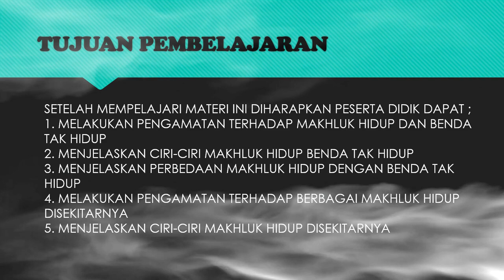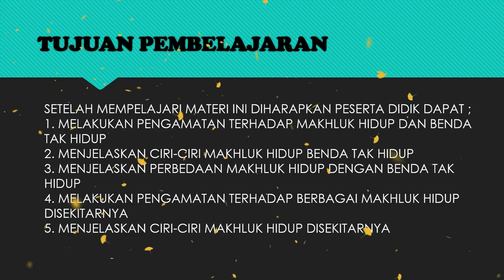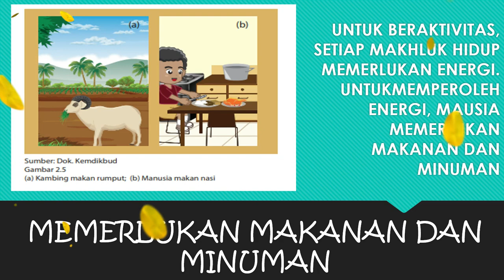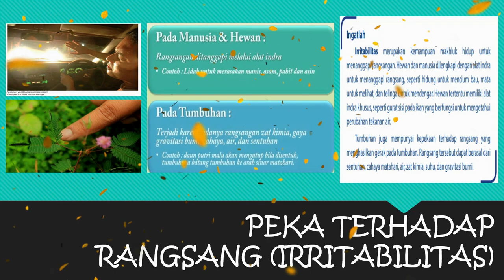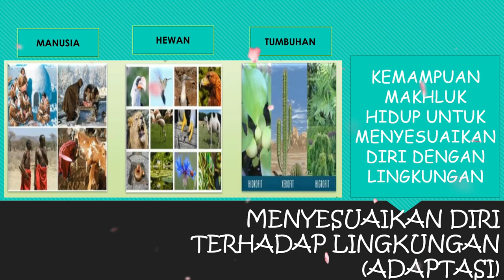CARA MENGKLASIFIKASIKAN MAKHLUK HIDUP II IPA SMP KELAS VII SEMESTER 1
Pembelajaran Daring untuk kelas VII semester 1
Ini lanjutan video Pembelajaran Jarak Jauh mata pelajaran IPA sebelumnya. Bagi bpk/ibu guru IPA bisa menggunakan video ini sebagai bahan pembelajaran DARING bagi siswa-siswi SMP KELAS VII semester ganjil. Semoga bermanfaat dan salam sehat